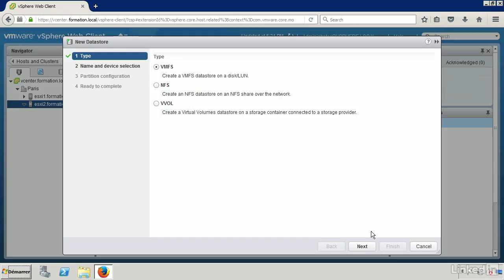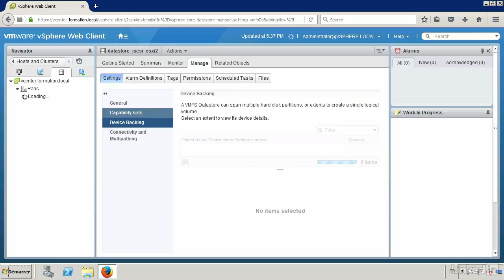Tutoriel vSphere 6 : Créer un datastore SAN ou iSCSI | video2brain.com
Vous allez apprendre à créer une banque de données basée sur des disques SAN ou sur un serveur iSCSI.

Ce tutoriel est un extrait de la formation intitulée « Découverte de vSphere 6 » , réalisée par le formateur expert Samir Lakhdari chez video2brain.com.